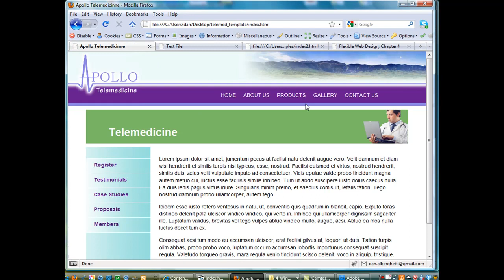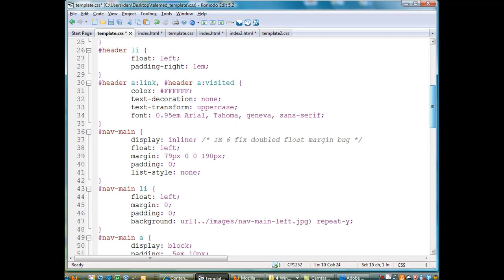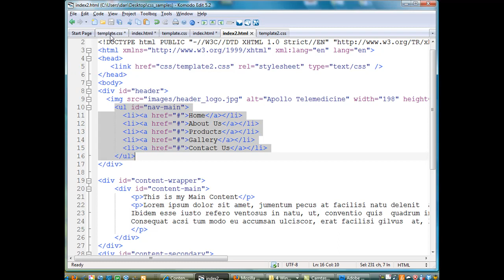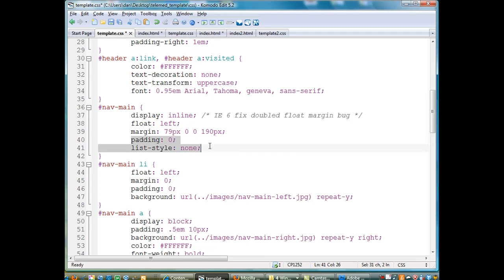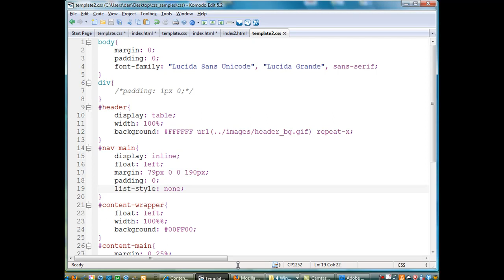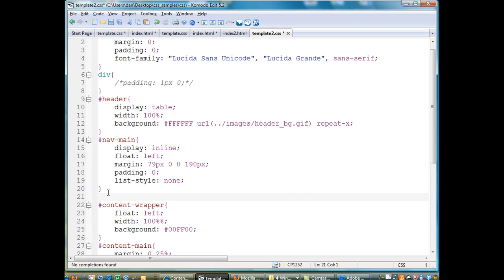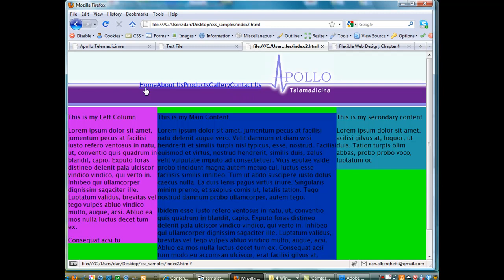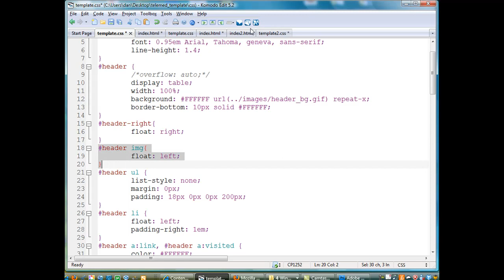44 How to create a Joomla Template -Part 7 CSS Menu Items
A tutorial on laying out a webpage using a CSS stylesheet